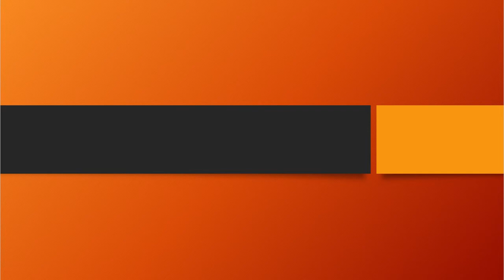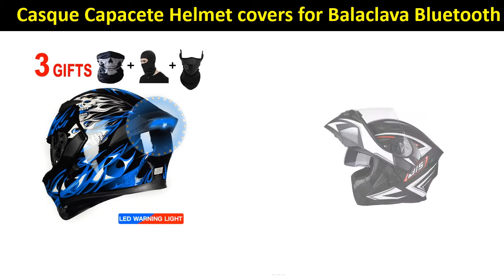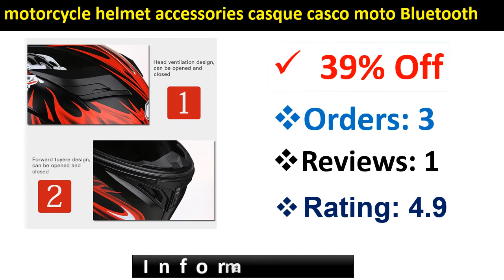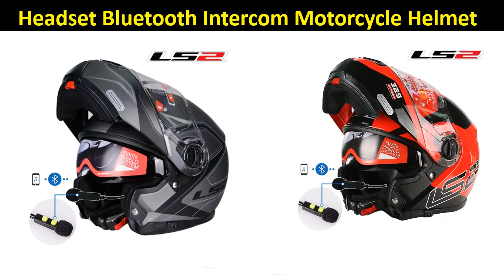Top 5 Best Bluetooth Motorcycle Helmets Review 2021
1. LS2 FF325 Strobe Flip Up Headset Bluetooth Intercom Motorcycle Helmet Man Modular Racing casco moto para moto DOT casque moto

2. motorcycle helmet accessories casque casco moto Bluetooth kask led helmet for honda crf kawasaki z800 ktm duke suzuki intruder

3. SOMAN Capacete moto Full Face Motorcycle Helmet Gold Red Visor Racing Casque Moto Capacete Moto Casco Bluetooth Kask DOT Helmet

4. Motorcycle Helmets Electric Bicycle Open Face Dual Lens Visors Men moto Casque Capacete Helmet covers for Balaclava Bluetooth

5. NEW Motorcycle Double Visors Flip Up Bluetooth Helmet Motorbike BT Casco Moto Casque Motorcross Capacete DOT ECE SOMAN 955